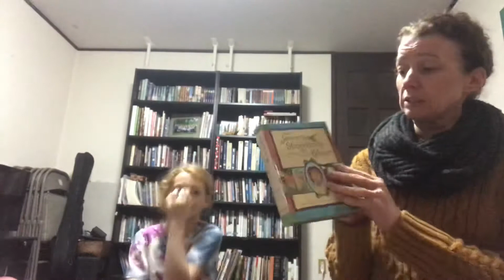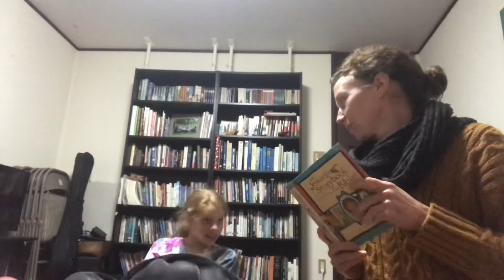44レッスン